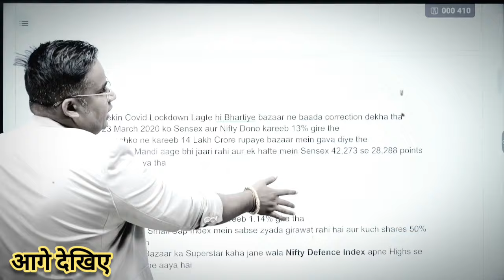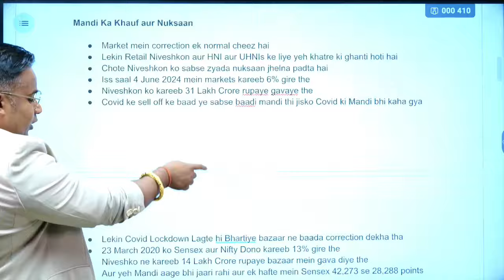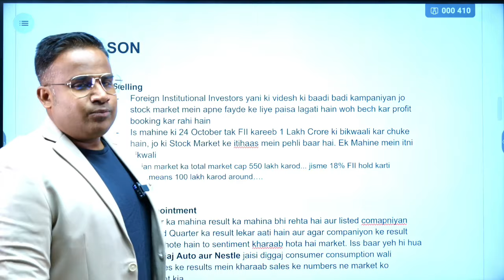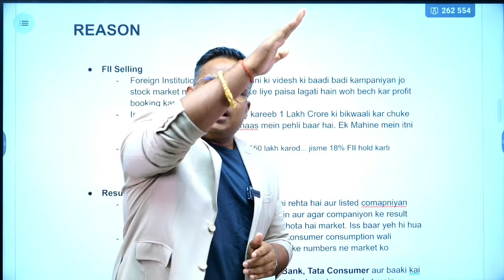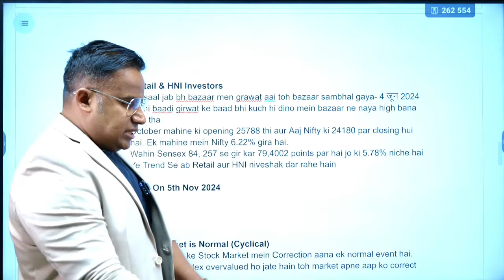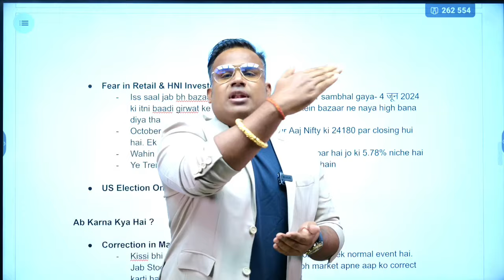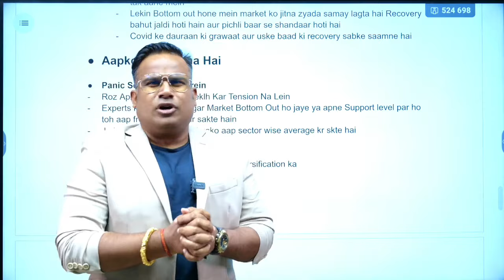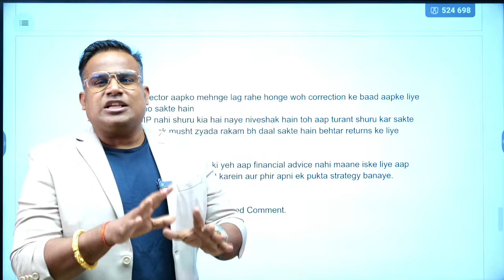Share Market में इतना बड़ा Crash क्यों हुआ इसके पीछे की वजह क्या हैं | Stock Market Crash 😲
Share Market में इतना बड़ा Crash क्यों हुआ इसके पीछे की वजह क्या हैं | Stock Market Crash | Viral Sagar Sinha Sir

✨ आदरणीय SAGAR SINHA सर की डेली MOTIVATION ओर BUSINESS वीडियो देखने के लिए हमारे चैनल से जुडे़ 💫

🔹 Sagar Sinha Motivation Video
🔹 Sagar Sinha Video
🔹 Sagar Sinha Motivational Video
🔹 Sagar Sinha
🔹 Power Full Motivation Video
🔹 Viral Sagar Sinha Sir
🔹 Motivation Video
🔹 Sagar Sir
🔹 Inspirational Video
🔹 Sagar Sinha Life
🔹 Sagar Sinha Investment
🔹 How to make online money earning
🔹 Sagar Sinha Podcast
🔹 Sagar Sir Video
🔹 Sagar Sinha Motivational speaker
🔹 Sagar Sinha New Video
🔹 Viral Sagar Sinha Video